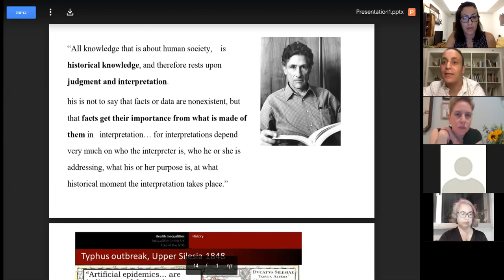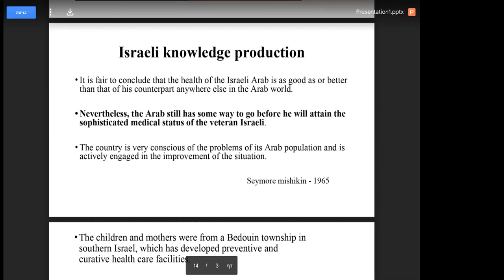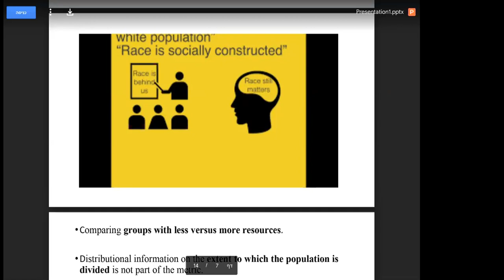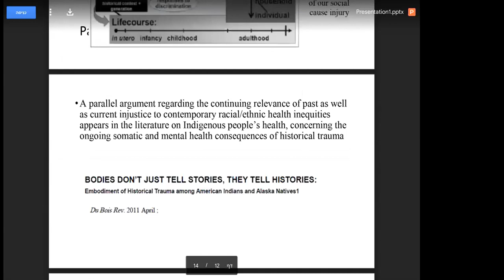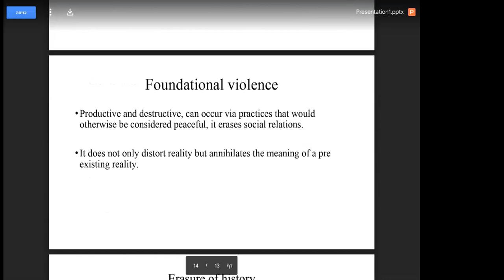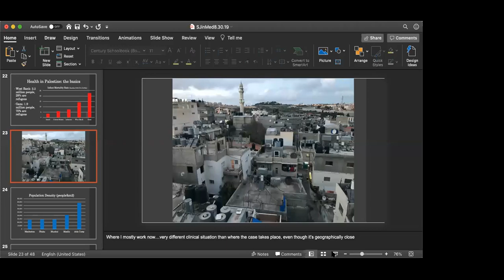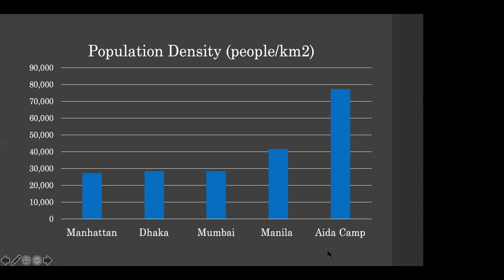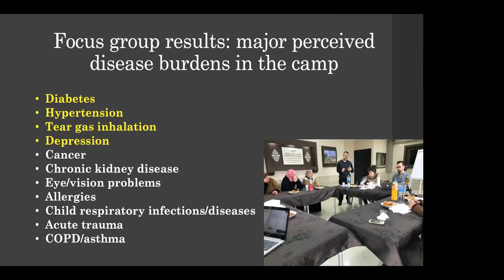From Staying to Returning Home: why Palestinian health is linked to their liberation.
Covid-19 is a fresh wake up call for us to address the rooted problems and historical yet continuous injustices that underlie our political system. Palestinians have long understood what is wrong and have led the struggle for a just and shared future. Today, with a greater reason, we need to listen, take responsibility and join their struggle to ReturnHome.

ًWatch Zochrot’s online gathering to hear from our guest speakers who discussed the conditions for Palestinians in light this pandemic and the rooted problems and historical injustices leading to the devastating crisis a Covid-19 outbreak would generate within the camps, and why the solution to this health crisis can only be political.

Our panel discussion will included:

 “Erasure of history in the making of medical knowledge” presented by Osama Tanous a specialized pediatrician a Master's in Public Health student in Tel Aviv University a 2020 candidate for Fulbright Hubert Humphrey fellowship in public health and health policies

Osama discussed the Nakba as an establishing event for the livelihood and habitat of Palestinians inside Israel that has largely shaped their health, disease and well-being. Many resulting factors predispose them to mortality from COVID-19 while others like segregation and lower life expectancy paradoxically might protect them from the pandemic. He also discussed the erasure of history and the normalization of the products of state violence such as poverty, crowdedness and a lesser accessibility to health care as a given fact in medical knowledge production.

“Explicating root causes in the current crisis: why Palestinian health is instrinsically linked to their liberation” by Bram Wispelwey, an Associate Physician in the Division of Global Health Equity at Brigham and Women’s Hospital, and an Instructor in Medicine at Harvard Medical School. He is a Co-founder and Chief Strategist of Health for Palestine.

Bram highlighted the current situation of Palestinians in refugee camps in the occupied Palestinian Territory, the devastating crisis a Covid-19 outbreak would generate within the camps, and current community-based responses. He discussed a solidarity and allyship framework that centers root causes of health inequities within history and politics, highlighting the necessity of political solutions to ongoing health problems that derive from discrimination, military occupation, forced displacement, land theft, neoliberal aid regimes, and denial of reparations.

Moran Barir, activist, educator and film editor, Member of Zochrot & the return council, discussed our vision for a shared and a just future of Return and our responsibility, now more urgent than ever, to call for acknowledging of the Nakba, righting the wrongs, and implementing the Palestinian refugees’ right of return.

and listen to poetry by:
Remi Kanazi, a Palestinian American poet, writer, and organizer based in New York City. He is the author of the new released collection of poetry Before the Next Bomb Drops: Rising Up from Brooklyn to Palestine. He is also the author of Poetic Injustice: Writings on Resistance and Palestine (RoR Publishing, 2011).